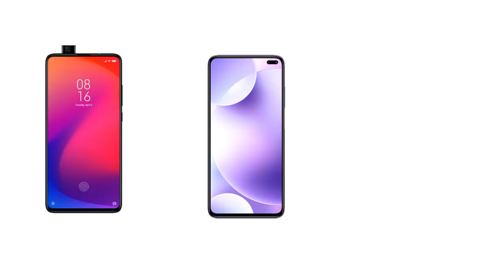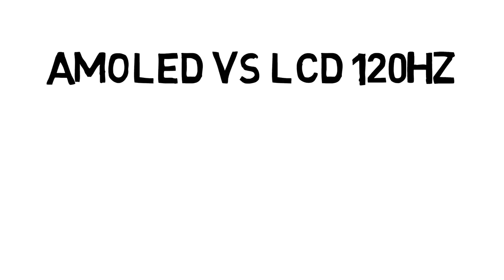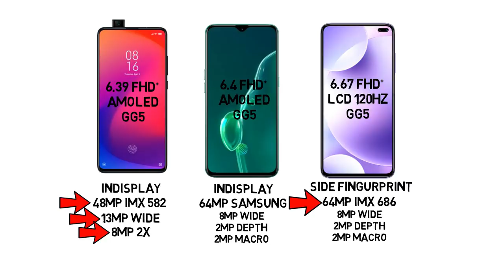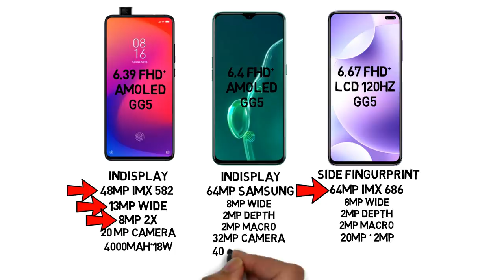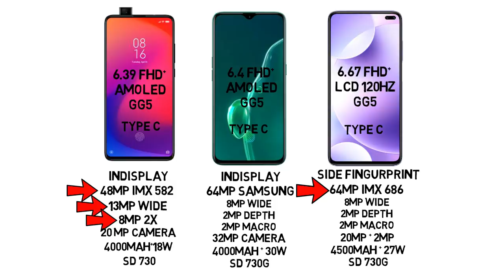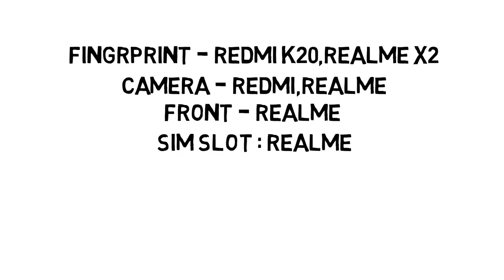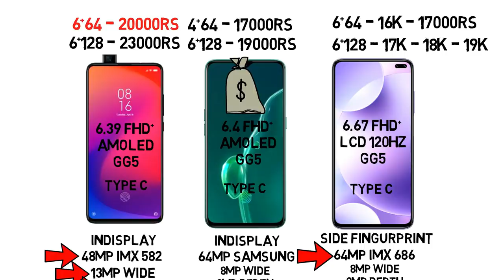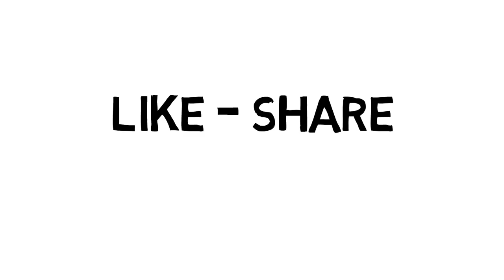Realme X2 Vs Redmi K20 Vs Redmi K30 Full Detailed Comparison | X2 வாங்கலாமா இல்ல K30க்கு பண்ணாலாமா ?